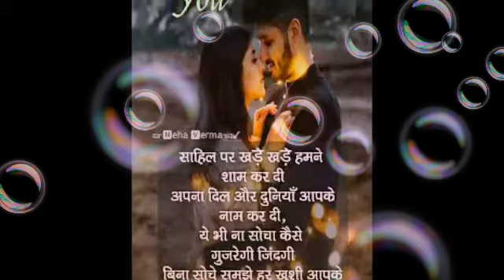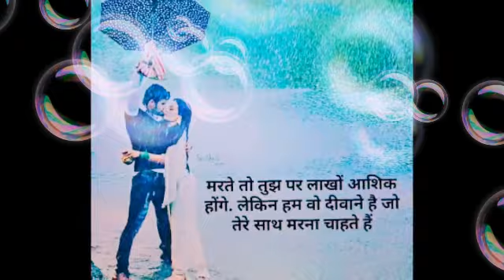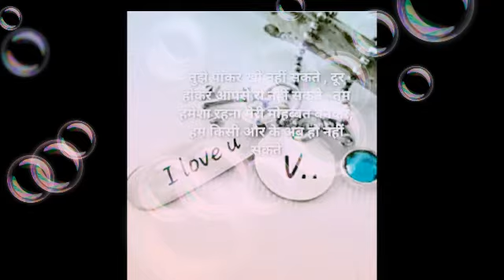Dil laga liya Maine tumse pyar karke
Ra music